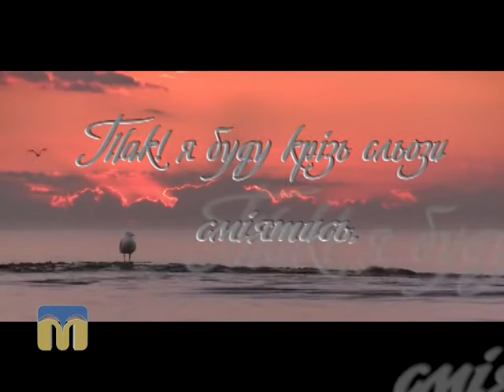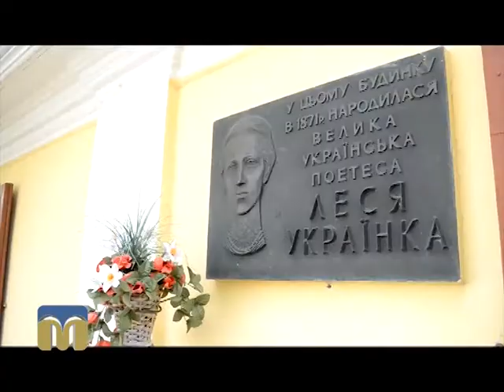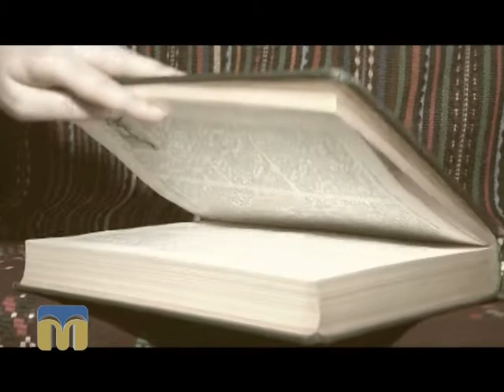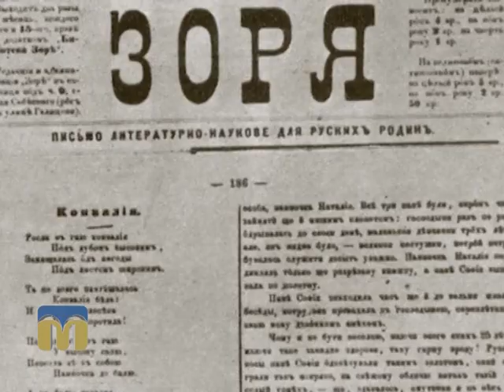Тест 99. Леся Українка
Леся Українка "Лісова пісня".